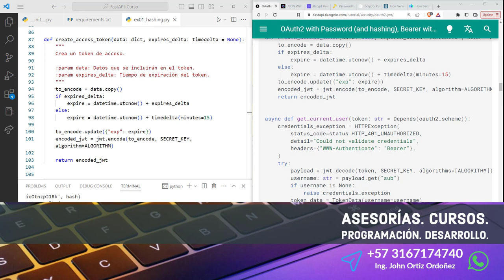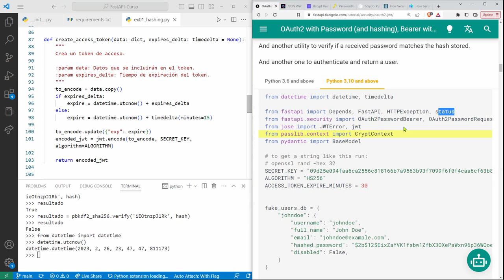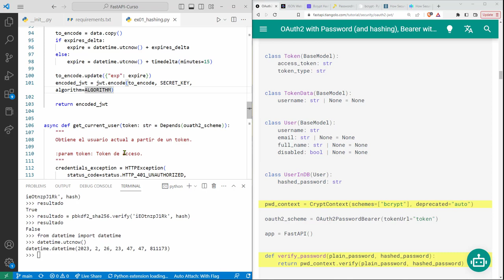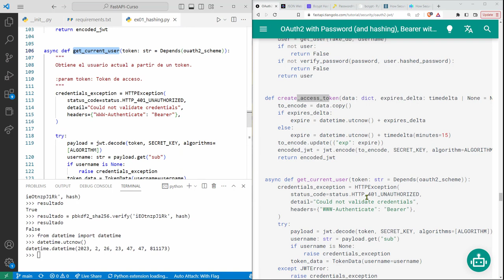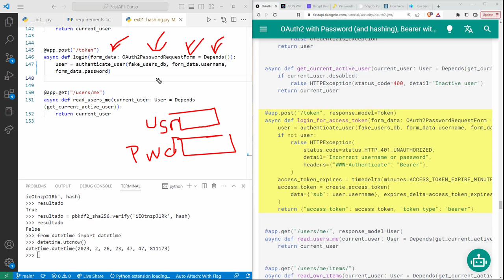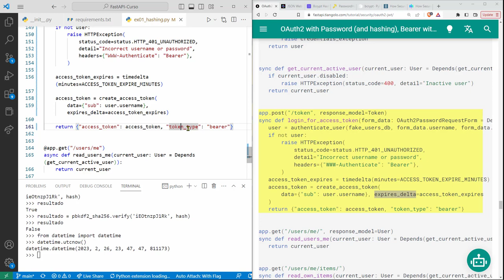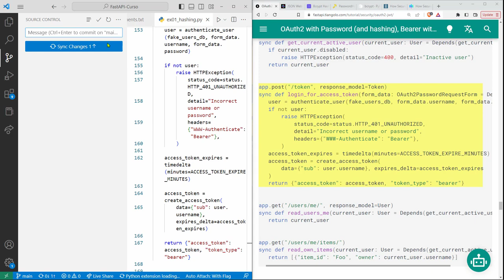FastAPI Curso: 146 Función para Retornar un Token de Acceso Durante el Proceso de Login